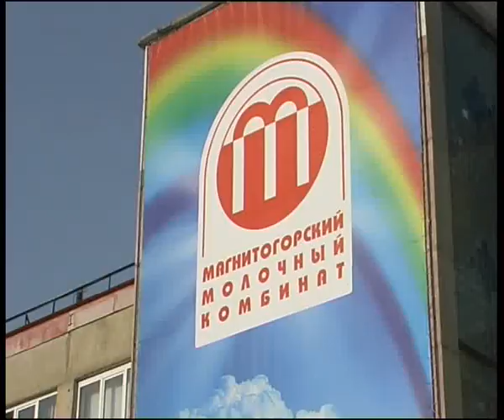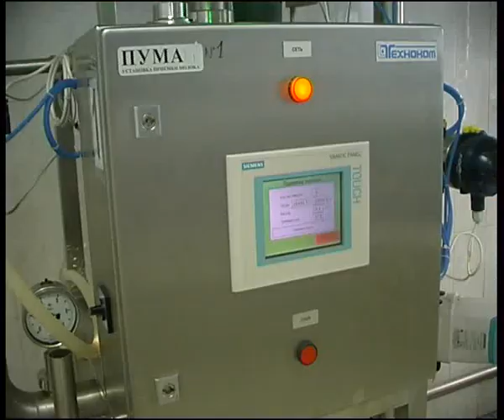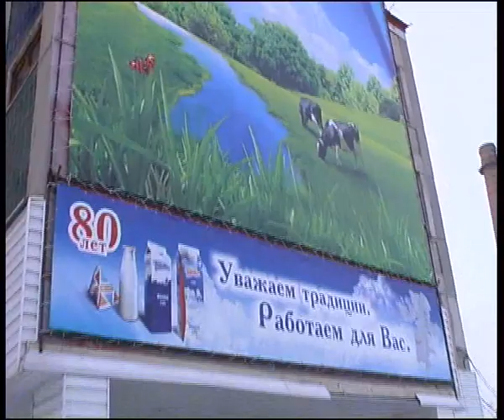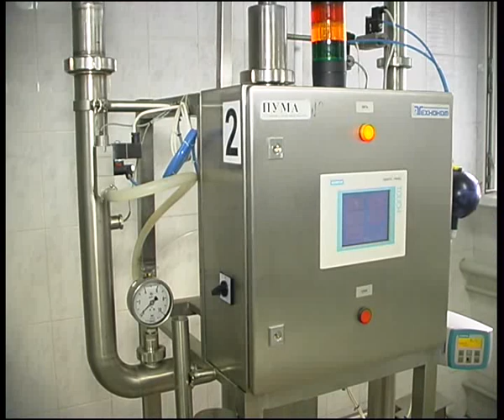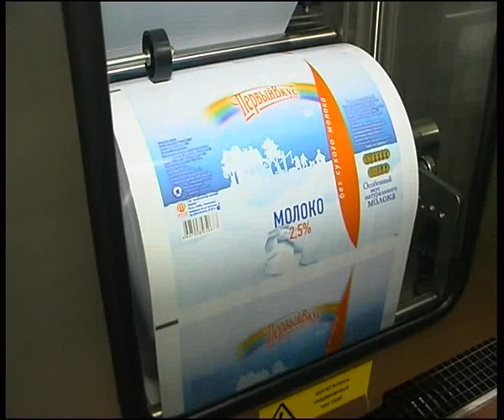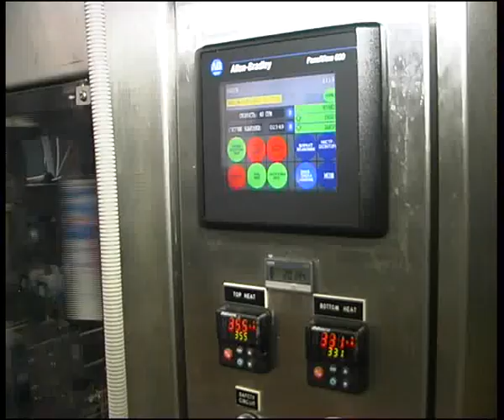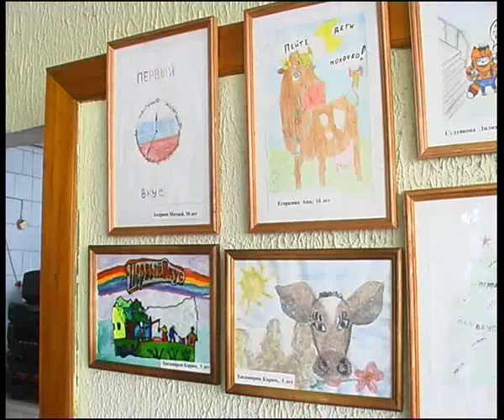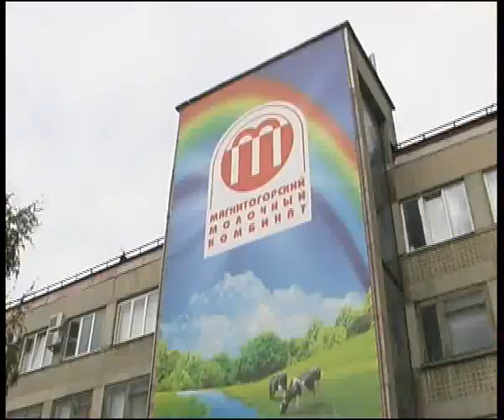80 years JSK MMK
Алексей Челейкин - 80 лет ОАО ММК, Alexey Cheleykin - 80 years JSK MMK .